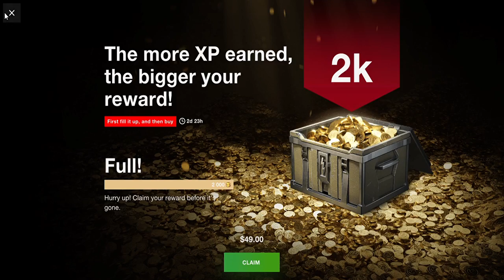Three Great Battles On WoT!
World of Tanks Is An Amazing Game!